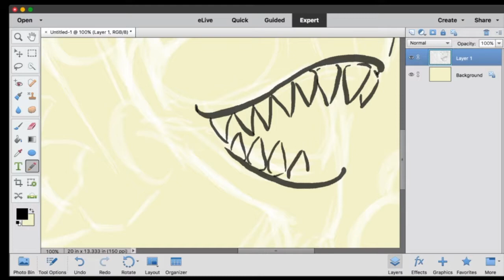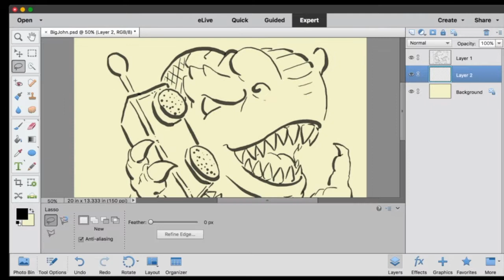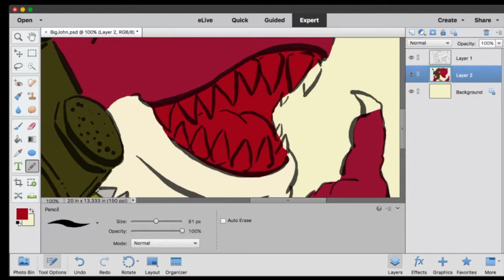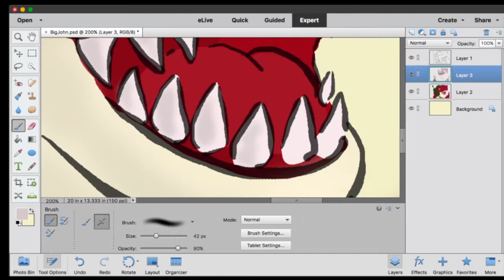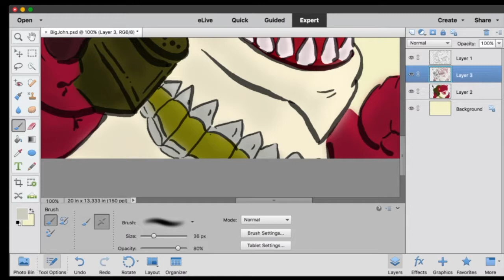Poll Art: Big John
"I''ve discovered the enemies' weakpoint, send re-enforcements - OVER!"

Poll art for the Twitter account.

~Buzz